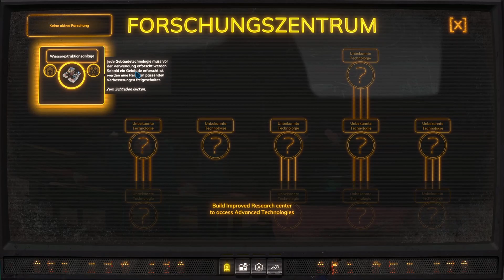[D.D.D.] Wasser ist das neue Gold! - Homeseek Demo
DeeLoc´s Demo Dienstag, heute mit der Homeseek Demo!

Ein postapokalyptisches Survival-Strategiespiel, auf einem Planeten, wo die Ressourcen knapp sind, bzw. verseucht! Sehr fordernd und jeder Fehler wird bestraft.

Sehr starkes Spiel, mir gefällt es!

Mein Equipment für Gameplay und Aufnahme:

*Gaming Mikrofon mit Mikrofon Ständer
*Gaming Monitor Curved 27“
*Gaming Maus
*Gaming Tastatur mit Beleuchtung
*Notebook Gaming und Aufnahme

Wenn euch das Video gefallen hat, lasst gerne ein Like, Kommentar oder Abo da! Würde mich sehr über Euer Feedback freuen!